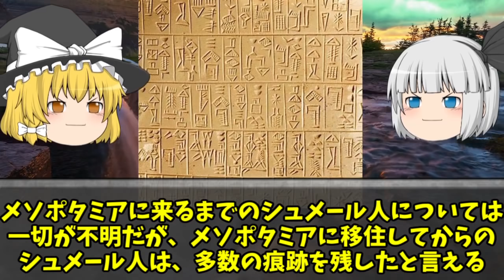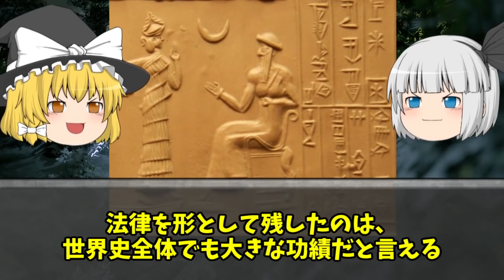シュメール文明の滅亡 文明の祖となった謎の超古代文明の最期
文明を始めた者達の物語

次動画：アッカド帝国の滅亡